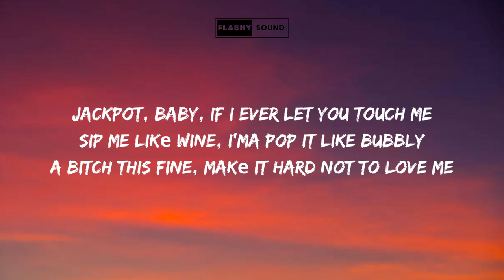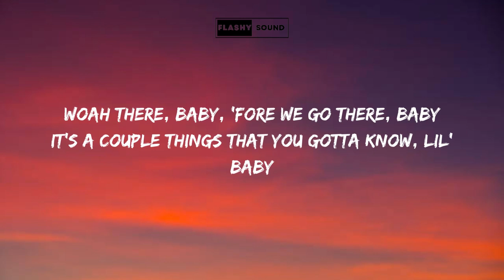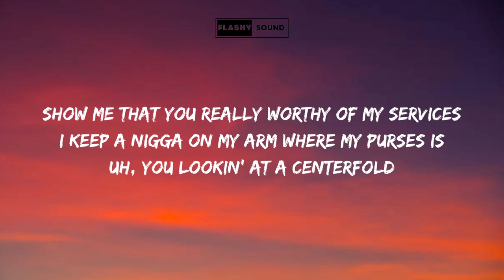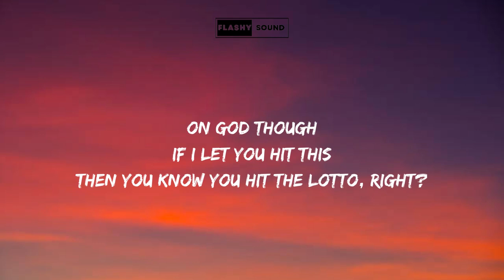Latto ft LU KALA - Lottery (LYRICS)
Song Title:  Latto ft LU KALA - Lottery

[LYRICS] ⬇️⬇️⬇️
[Intro: Latto]
Big Latto
Hahaha
The biggest

[Chorus: LU KALA, Latto]
Ooh
If I let you put your hands all over me
If I let you unwrap all this in the sheets
If I tell you all my dirty fantasies
You won the lottery, you won the lottery
Ooh
If I let you take me home with you tonight
If I let you see what I got on my mind
If I tell you all my dirty fantasies (Latto)
You won the lottery (Yeah), you won the lottery

Ooh, I need a real boss
Somebody who don't care what the bill cost
Smooth skin, thick thighs, you can feel on
If he hit this, then he hit the Mega Million
Play him like a scratch-off, think he gettin’ lucky
Jackpot, baby, if I ever let you touch me
Sip me likе wine, I'ma pop it like bubbly
A bitch this fine, makе it hard not to love me
'Cause this (Uh) could change your life alone
He like (Uh) when I get on the microphone
These big old double D’s, waist is on petite
Juicy like Capris if I let him squeeze

[Pre-Chorus: Latto]
Yeah, handcuffs, whip cream
I'm the girl of your dreams
Boy, you know you hit the lottery
Cha-ching, cha-ching

Ooh
Ooh
If I let you take me home with you tonight (Tonight, tonight)
If I let you see what I got on my mind (My mind, my mind)

Woah there, baby, 'fore we go there, baby
It's a couple things that you gotta know, lil' baby
I been that bitch, so they want what's mine
Like some J's just dropped, niggas waitin' in line
You gotta work for this, can’t purchase this
Gotta prove yourself and show me what your purpose is
Show me that you really worthy of my services
I keep a nigga on my arm where my purses is
Uh, you lookin’ at a centerfold
Playboy Bunny, wanna take me home
Bad bitch from head to toe
Tryna fold me up and lick it like an envelope

[Pre-Chorus: Latto]
Yeah, all eyes on me
Cha-ching, cha-ching

[Outro: Latto]
On God though
If I let you hit this
Then you know you hit the lotto, right?